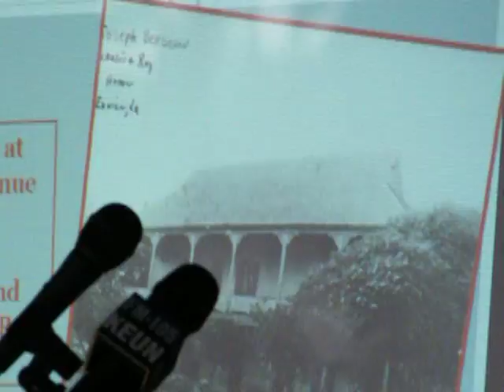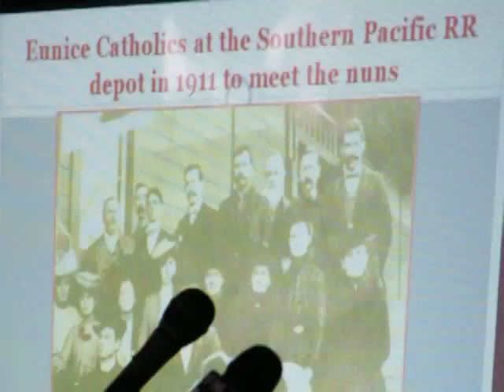Images Of America: Eunice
A small portion of a Kiwanis Club power point presentation by Alma Brunson Reed featuring additional photos not used in the book "IMAGES OF AMERICA: EUNICE" authored by Reed with Van Reed and available at Amazon.com